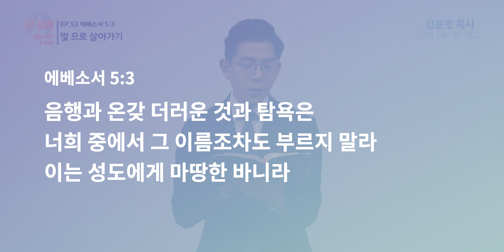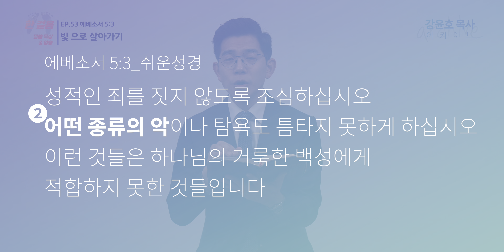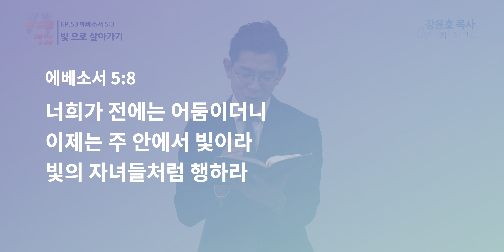[강윤호목사] ep.53 빛으로 살아가기 | 에베소서 5:3 | 말씀묵상 성경암송 오늘의 말씀 4K HDR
제목 | 빛으로 살아가기
본문 | 에베소서 5:3